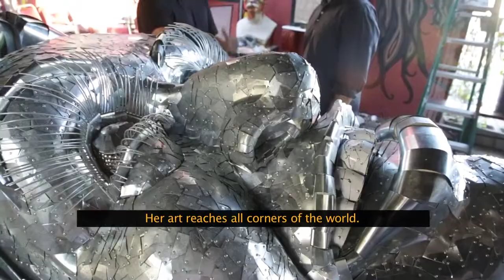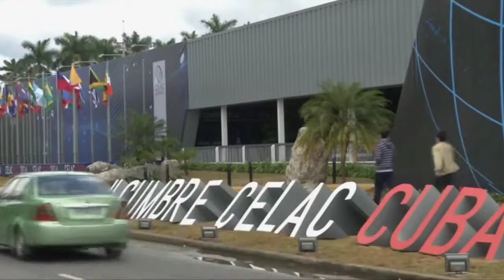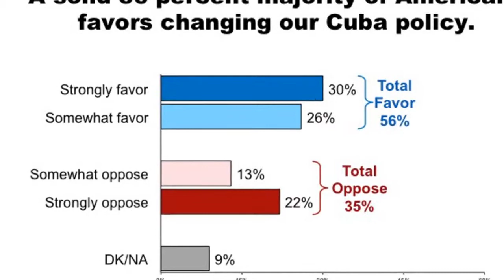INfocus Cuban Embargo HD 720